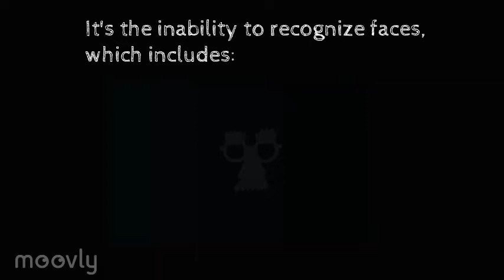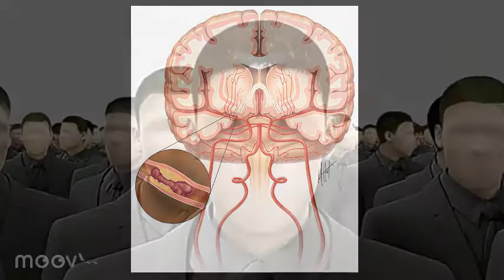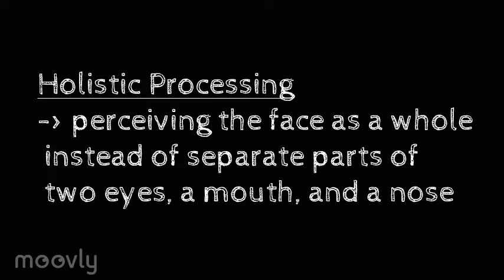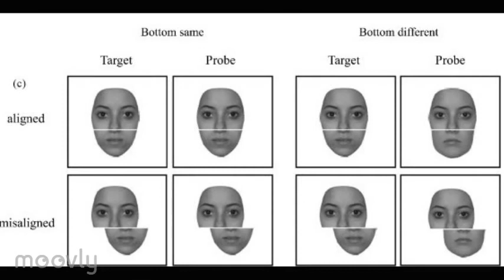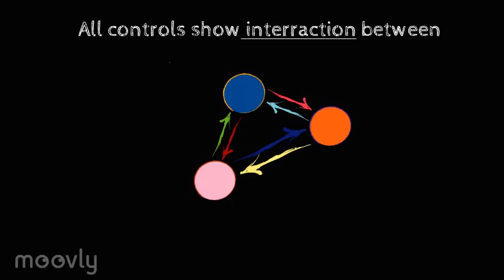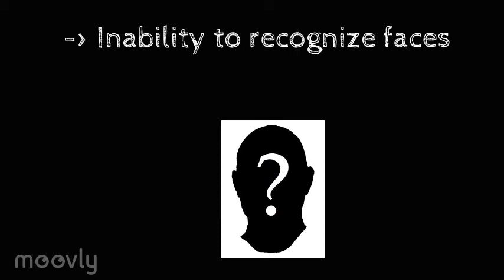Prosopagnosia - Face Blindness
A cognitive psychology project that introduces a cognitive disorder, a related empirical study, and a comparison to a film demonstrating this.